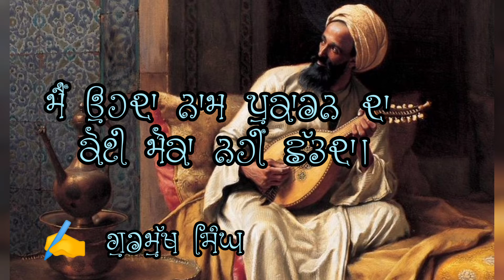punjabi poetry|best shayari|whatsapp status|Gurmukh singh|motivational poetry|trending poetry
Download this video, follow steps
search on Google
2. 2. paste video link
3. 3. download video.
Easy way to find our channel.
gurmukhsingh123. search on YouTube.